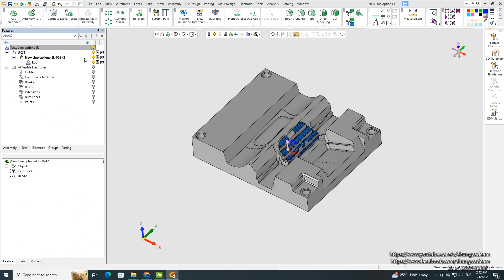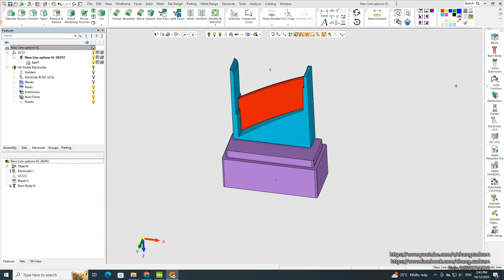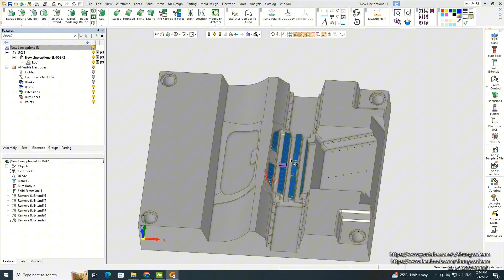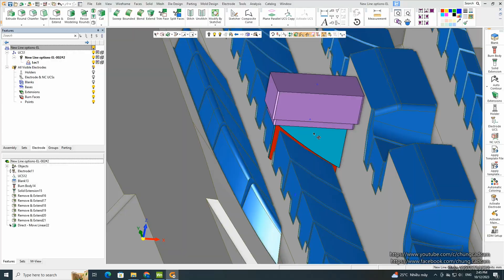Electrode design with Cimatron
Create a solid body from the burning faces